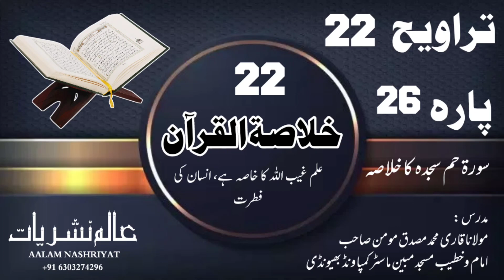Khulasa Quran No 22 Pare No 25 Surah Hamim Sajda Mudarris : Maulana Qari Musaddiq Sahab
Khulasa Quran No 22
Pare No 26
Surah Hamim Sajda
Mudarris :
Maulana Qari Musaddiq Sahab
Pare No 25
Surah Zumar
 Mudarris :

خلاصۃ القرآن 22
تراویح 22
پارہ نمبر 25
سورۃ حم سجدہ کا خلاصہ
 علم غیب اللہ کا خاصہ ہے، انسان کی فطرت
مدرس:
مولاناقاری مصدق مومن صاحب
امام وخطیب مسجدمبین ماسٹر کمپاونڈبھیونڈی

الــــســــلام عليــــــكــم ورحــمـۃ اللـــــہ تعـــــالیٰ وبــــرکـــاتــــہ

عالم نشریات ایـــک اســلامــی واصـــلاحــی چیــنل ہـــے جـــس کا مقــصـد دین اســـلام کــو اُس کـی روح کــے ســاتــھ عــوام الــــناس کــے دلوں کـی دہــلـیز تـــک پـہنــچـانا ہے

میــــں بنــــی گـــــھنٹی کـــــو بھــــی دبــــــائیں تـــــاکہ اگلـــی Videos کــــــی جــــــــانکاری
آپ کـــــو سب ســـــے پہــــلے مـــــــل ســـــــکے  (شکــــــــــــریہ

مـحــمــد عــالــم بستــــوی
بھیـــــونڈی مہــــاراشـــٹر